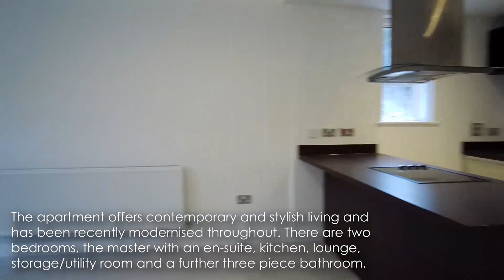Virtual Viewing | The Brook Building, Deakins Mill Way, Egerton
An absolutely immaculate ground floor apartment with substantial outside space. Offered for sale with no onward chain and with a 6-year NHBC (National housebuilders guarantee).

Situated on the much sought after Deakins Mill development located for many amenities, restaurants and pubs. The apartment offers contemporary and stylish living and has been recently modernised throughout.

Accommodation in brief comprises entrance hall, leading to a light and airy lounge with full length windows and sliding doors leading to the garden, ideal for alfresco dining. The lounge opens up to a modern fitted kitchen with a breakfast bar which overlooks the lounge. There are two generous double bedrooms with fitted wardrobes and en suite to the master bedroom and a contemporary bathroom. Outside there is a L-Shaped garden and decked patio area, enclosed by shrubs. Allocated parking space is directly outside main entrance to building.

Further benefits from impressive and modern feature windows which revolve 360 when off catch, so easy cleaning inside and out and super summer feature for airing out. Heated by electric heating system and is fully double glazed.

Internal viewing is essential to fully appreciate this ground floor apartment.